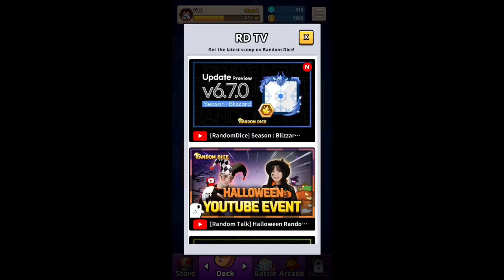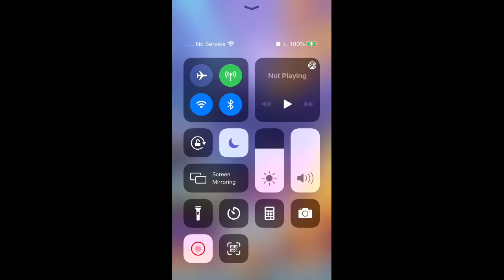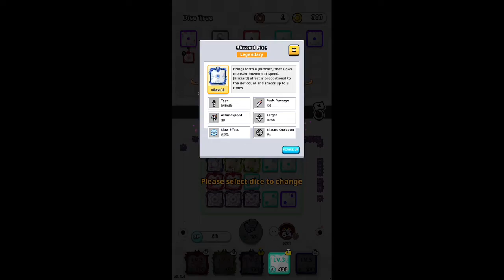Day 4 Gameplay of Random Dice 🎲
I made it a long way in the solo more waves than yesterday’s gameplay…